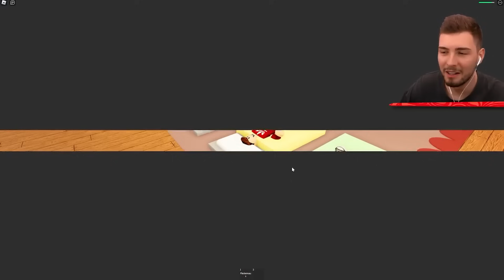DER GRINCH WILL WEIHNACHTEN RUINIEREN?! (Roblox)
In diesem Video versuchen wir den Grinch aufzuhalten! Schaut bis zum Ende!

Ähnliche Videos